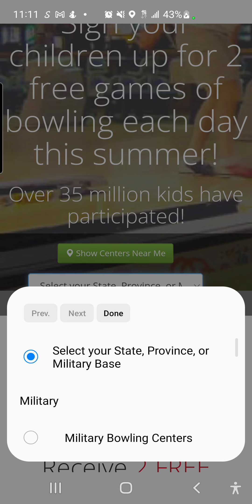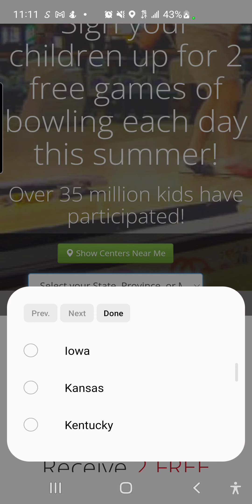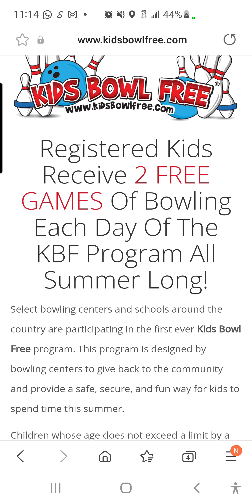FREE Bowling for Summer.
Register your kiddos at kidsbowlfree.com and they will get 2 FREE games of bowling all summer long everyday.